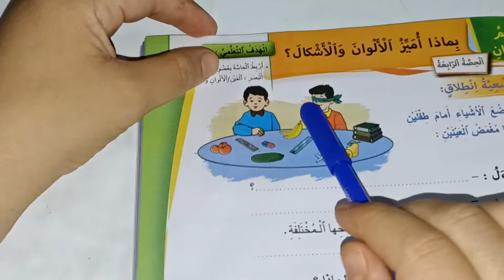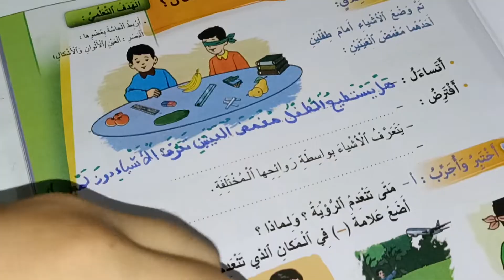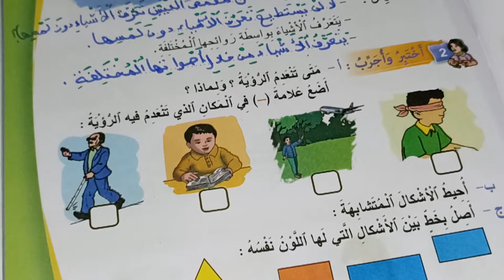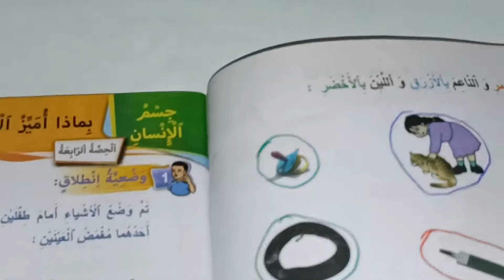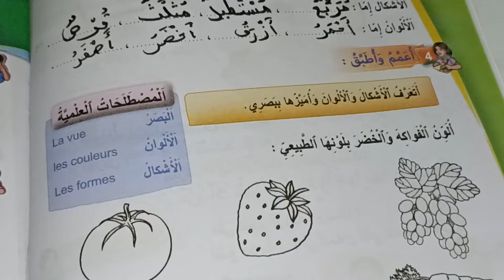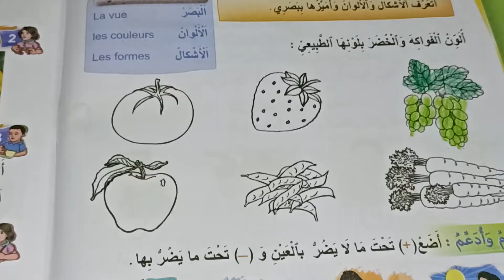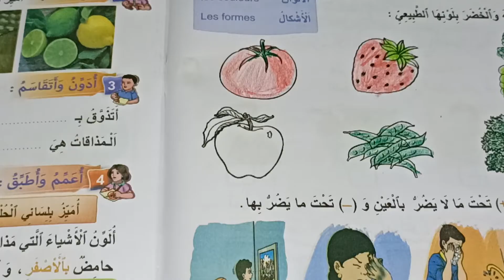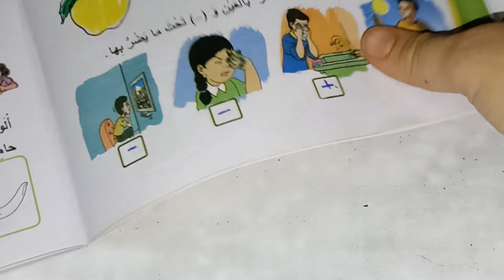بماذا أميز الألوان والأشكال الجديد في النشاط العلمي المستوى الأول صفحة 11 12